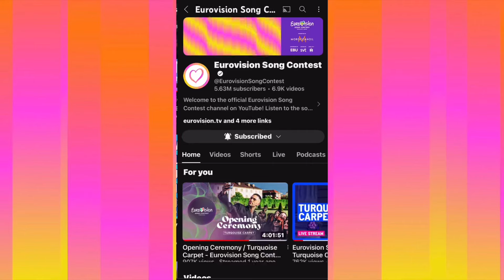Eurovision 2024 being a Flop | Esc Flop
No hate is intended in the video!

Check ESC Flop on Tik tok!